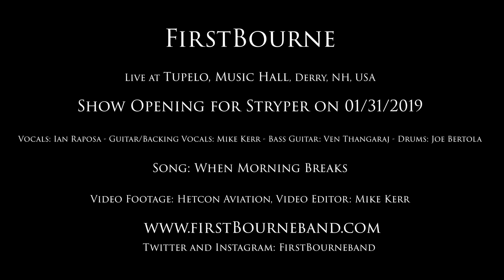FirstBourne Opening for Stryper At Tupelo Music Hall, NH USA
Thursday nights show with Stryper at Tupelo Music Hall was a night to remember!! We are extremely grateful for the opportunity to play with our heroes, and just want to thank Michael Sweet and Lisa Sweet for taking care of us! Today we are working hard in our studio to button up the new record! In the meantime here is a clip from the show incase you missed it!! Big thanks to HetCon Aviation for the footage! Ian Raposa, Mike Kerr II, Mike Kerr, Ven Thangaraj, Joe Bertola